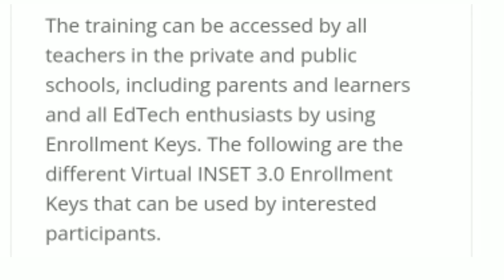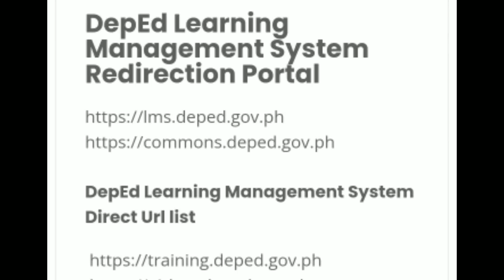HOW TO REGISTER VIRTUAL INSET 3.0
VINSET 3.0 Enrollment Keys for teachers,
parents, learners

The Information and Communications Technology Service-Educational Technology Unit (ICTS-EdTech) will conduct the Third Virtual In-Service Training (VINSET) for public school teachers, parents, and learners on August 8-11, 2022.

The training can be accessed by all teachers in the private and public schools, including parents and learners and all EdTech enthusiasts by using Enrollment Keys. The following are the different Virtual INSET 3.0 Enrollment Keys that can be used by interested participants.

How to register using the enrollment keys

The DepEd Learning Management System will open the Virtual INSET 3.0 Course on AUgust 8, 2022.

Please login to your respective regional DLMS using your DepEd email accounts (Google or Microsoft accounts).

For DepEd Teachers and Employees Enroll in the Virtual INSET 3.0 Course in your Regional DLMS by doing the following steps: